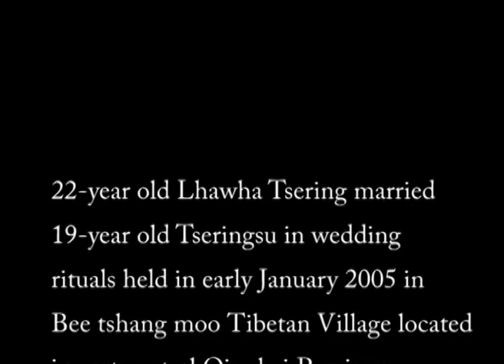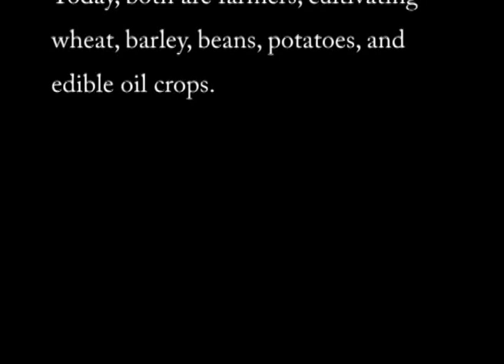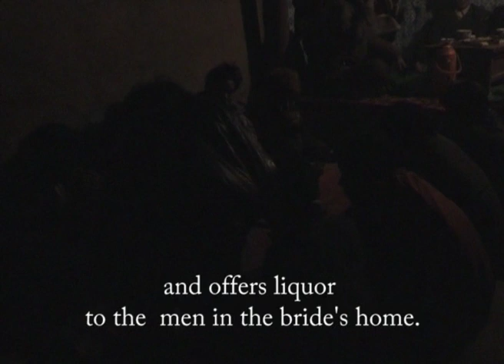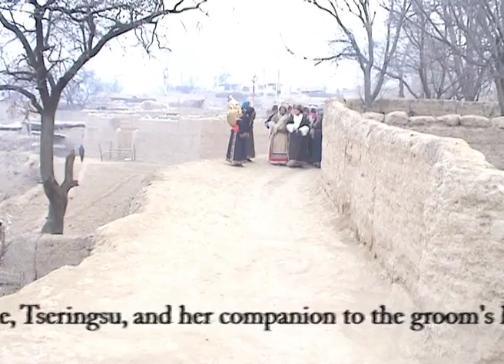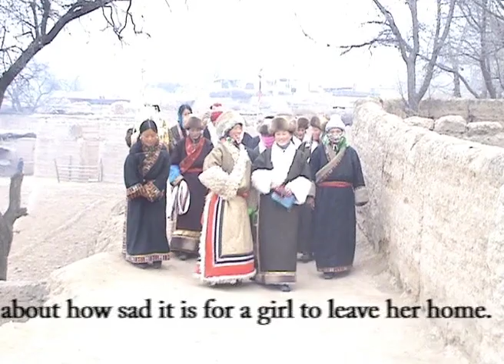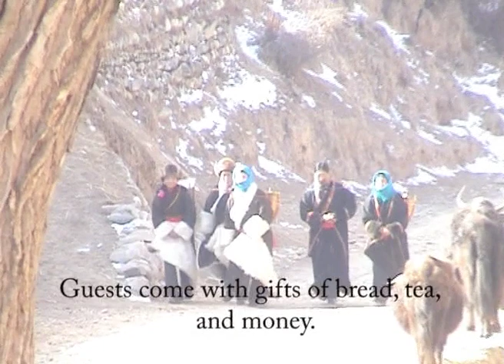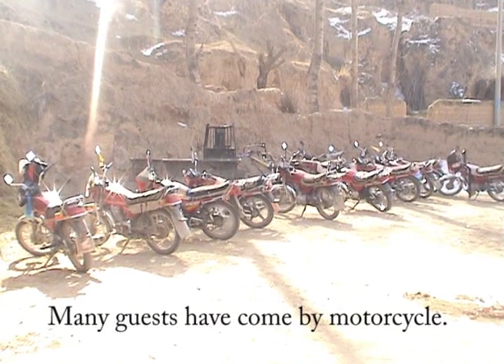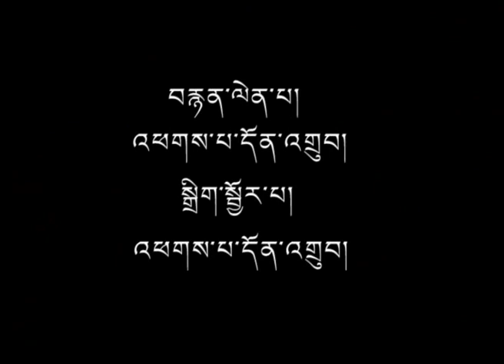Rural Tibetan Village Wedding(whole)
22-year old Lha dpa' tshe ring (Lahuacairang) married 19-year old Tshe ring mtsho (Cairangcuo) in wedding rituals held in early January 2005 in rural 'ber gtsang mo (Baicaomao) Tibetan Village, located in east central Mtsho sngon (Qinghai) Province, northwest China. Lha dpa' tshe and Tshe ring mtsho both have some primary school education and today, both are farmers, cultivating wheat, barley, beans, potatoes and edible oil crops. The documentary includes activities the night prior to the formal wedding party; the groom and his companion's arrival at the bride's home; women from the bride's village attacking the groom and his companion and pulling their ears; the companion singing to thwart the women's attack; women from the groom's home escorting the bride and her companion to the groom's home the next morning; the bride prostrating three times to the groom's home's door protective deity, family god, and the fire deity; the arrival of the bride's entourage and guests from outside the village; welcoming this group; display of gifts; wedding party food (soup of turnips, beef, starch noodles, and onion; wild yams, melted butter, sugar and rice; hot pot, milk tea); wedding orations; tying a long red cloth over the groom's shoulder; tossing candy to the village children--the bride's gift; offering the guests snacks; singing; the bride's entourage's departure; an evening celebration. (Unusual intimate insights into ordinary Tibetan life. Tibetan soundtrack; English subtitles. 35 minutes. Color.)